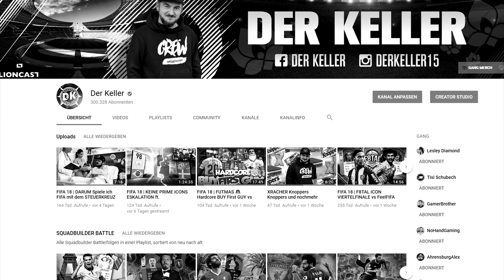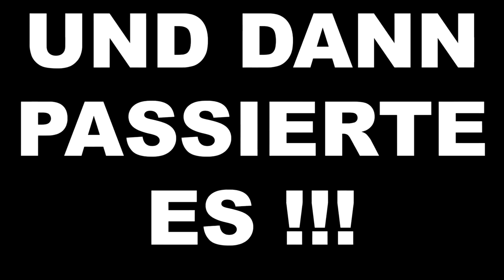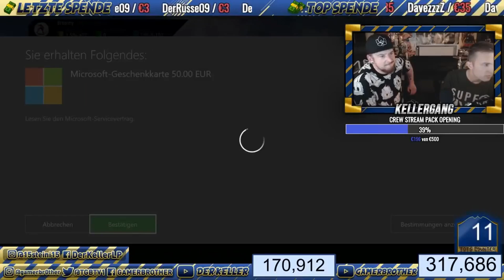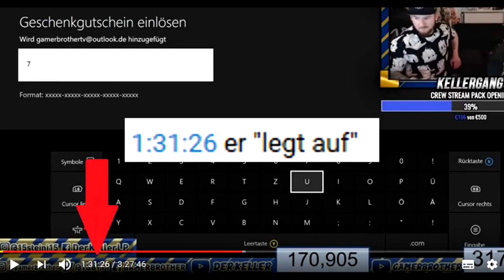Mein BESTES Youtube Jahr 😍 Danke für 300.000 Abonnenten | BEST OF FIFA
▶ FOLGT MIR AUCH GERNE HIER 😁

Die Crew